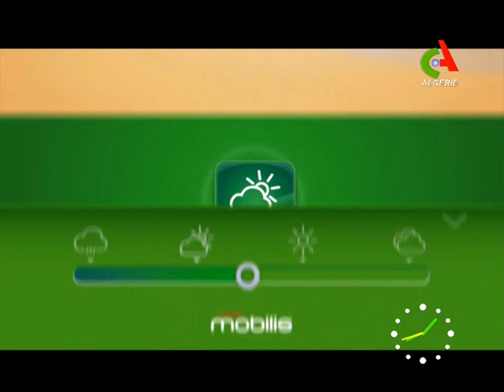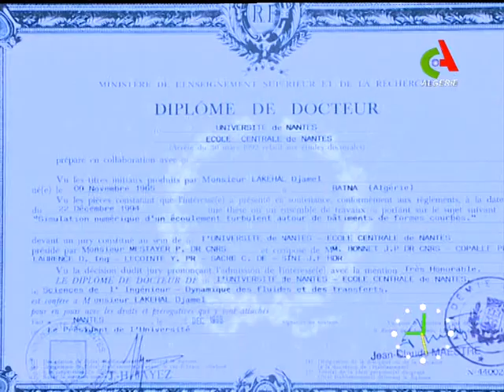Bonjour d'Algérie du 18-12-2018 Canal Algérie 🇩🇿